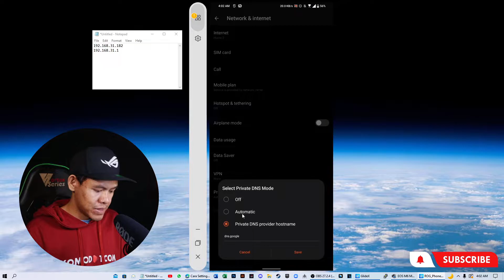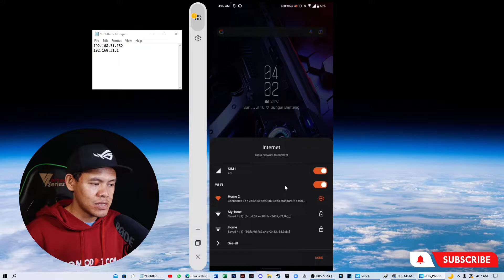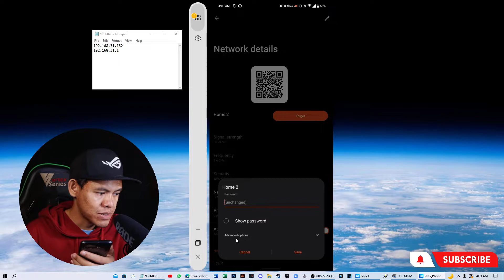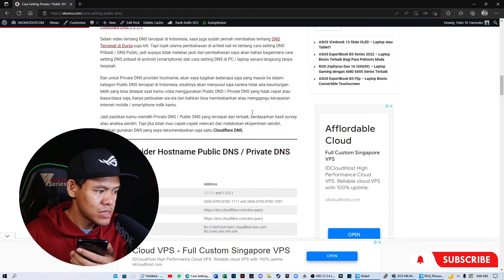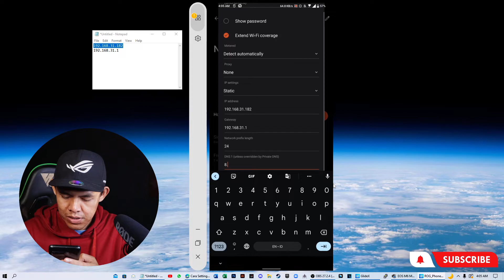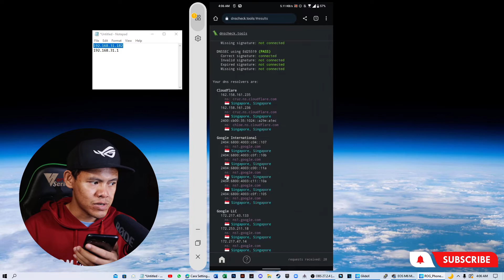Cara Setting DNS1 & DNS2 di Android (IPv4) | Setting Preferred & Alternate DNS Server Smartphone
Sebelumnya saya sudah pernah membahas tentang cara setting DNS Pribadi di android, di video kali ini saya ingin membahas bagaimana caranya kita menggunakan DNS Server IPv4 di android (DNS1 & DNS2).

Untuk penggunaan DNS Server IPv4, sama halnya dengan pengaturan DNS Server di PC ataupun Laptop.

Misal, saat menggunakan DNS Google 8.8.8.8 / 8.8.4.4 dan DNS Cloudflare 1.1.1.1 / 1.0.0.1. Nah, tutorial kali ini itu sama saja. Kita hanya perlu memasukan preferred DNS server & alternate DNS server tersebut ke smartphone.

[PENTING]
Sebelum mencoba untuk mengatur DNS1 & DNS2, pastikan kamu sudah mengubah DNS Pribadi menjadi Automatic dan tidak sedang menggunakan DNS Pribadi, supaya pengaturannya nanti tidak tabrakan.

[SARAN]
Pakai DNS Google lebih baik meskipun tidak secepat DNS Cloudflare, uptime 100% yang diberikan DNS Google lebih baik dari pada milik DNS Cloudflare.

Jika kamu ingin tahu bagaimana caranya setting DNS Pribadi di Android, bisa lihat video berikut:

Cara Setting DNS Pribadi di Android Terbaru Work 100% !!! (Android 9/10/11/12)

Dan untuk kamu yang ingin membaca atau melihat daftar DNS yang bisa kamu gunakan di smartphone, bisa cek di link artikel berikut: